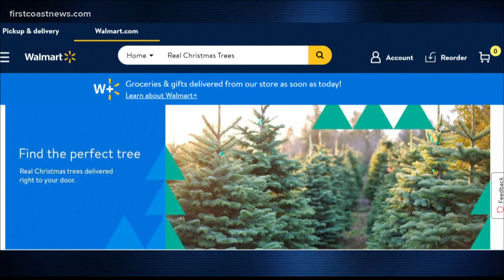Special delivery! How you can get a live Christmas tree delivered to your home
This makes Christmas SO much easier.